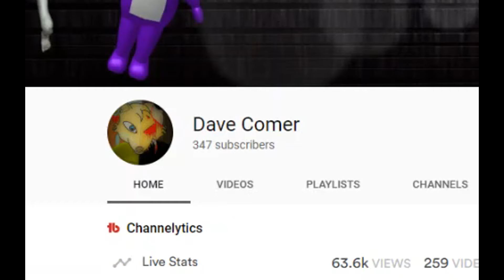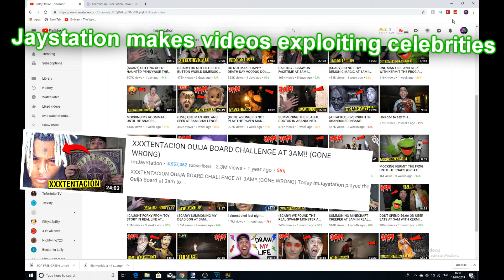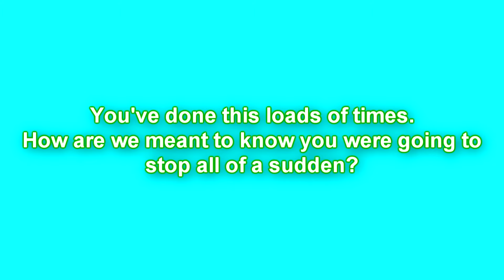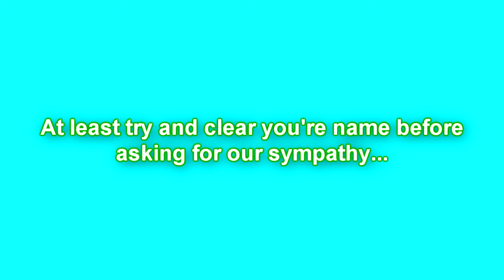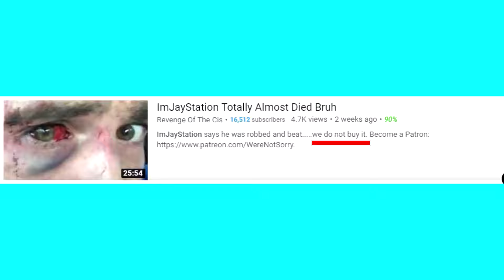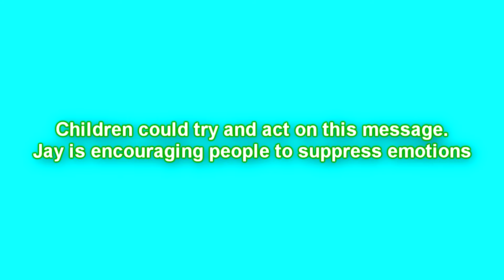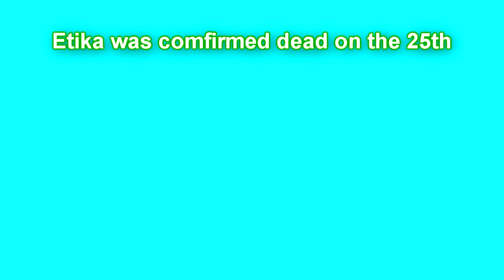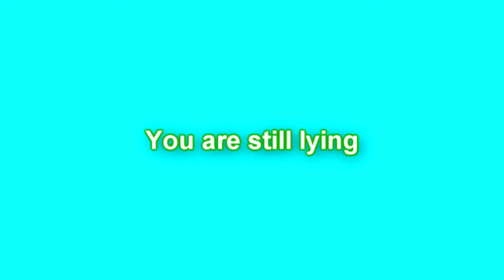Jaystation has made a massive mistake! (Again)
Imjaystation really has made a massive mistake. From etika to his "realization" , Imjaystation really is messing up big time and nobody is buying his lies. However this doesn't stop imjaystation from trying. I highlight all the lies he has said in this video.
jaystation tried making a video on etika and clickbaited everyone that just got everyone started. for some reason jaystation tried super hard to stop the argument and jaystation exposed videos came up. So this is a jaystation video and is a rant.
It's such a little thing to do but it seriously helps me out.

If you want to watch another video like this. Jester would love the attention.